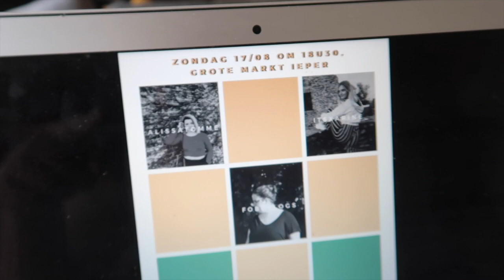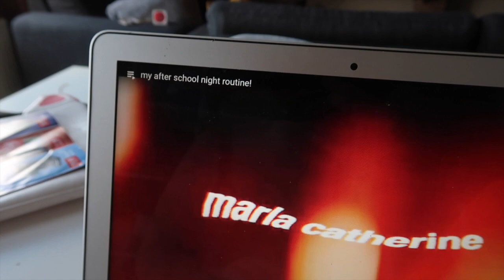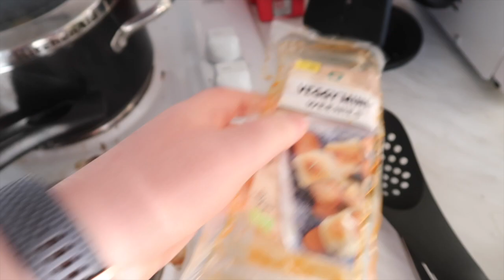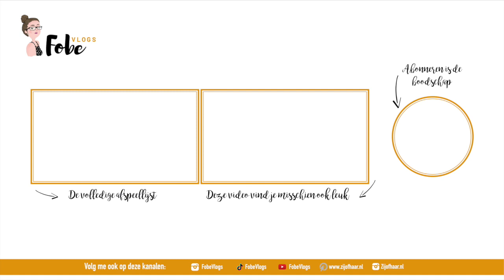Ik organiseer een TikTok Meet & Greet 🌻 Zonnige zomervlogs #15 | FobeVlogs #87